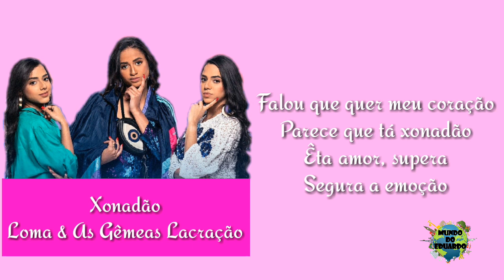Xonadão (Letra/Lyrics) - Loma & As Gêmeas Lacração